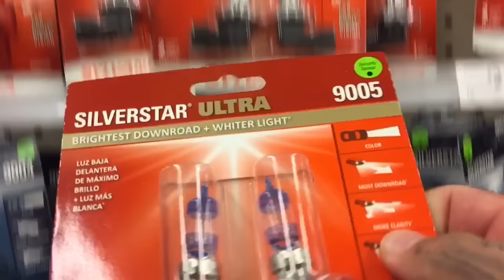Journey For Strength: Upper Accessory Day, and Making Right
For me I had to face things I was too busy to face when they happened. Going back isn't always good, but if going back allows you to move forward then it's worth it. Making things right is always worth it.